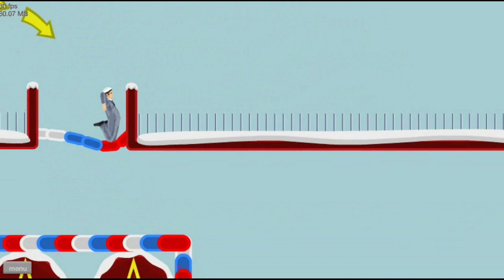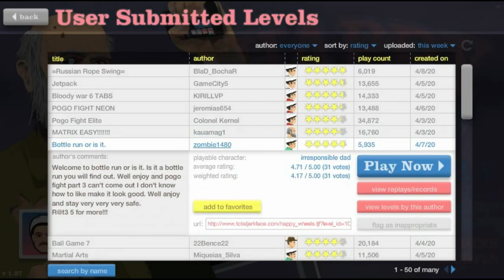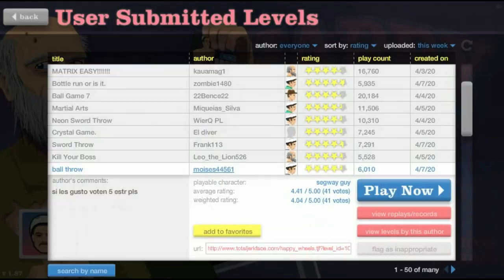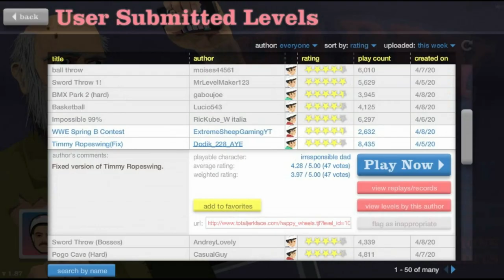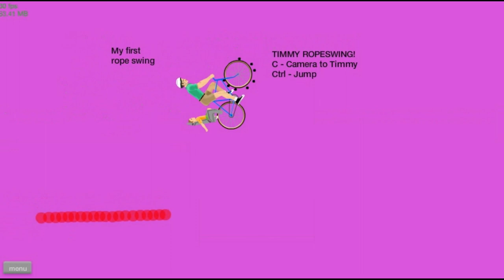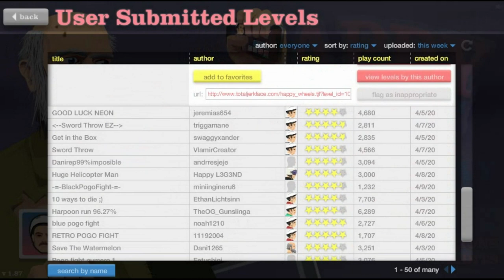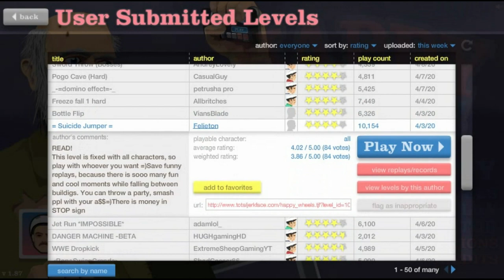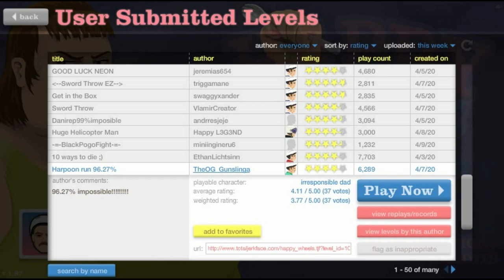Happy Wheels #15 - Strani livelli